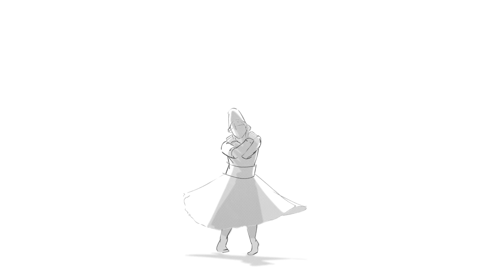Main Fida Bhi Hoon | Happy Valentines Day | The Wedding Filmer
This song is inspired by the brave love stories around us, like how Hannah & Saif found each other and made it work. They taught us all about balance. If it's really hard in the beginning, it will be smooth sailing in the end. It's up to us to make it happen. Happy Valentines Day!

Song: Mein Fida Hoon
Performed by: Devangi Chopra & Bily Buragohain
Composed by: Kingshuk Chakravarty
Lyrics: Sumit Kohli